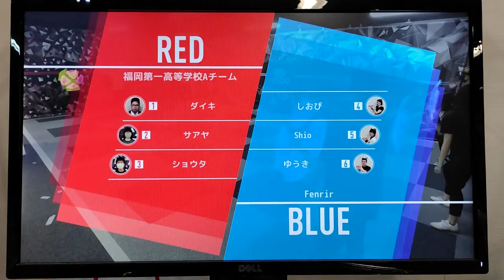【HADO】ROOKIES #41 #19 決勝 福岡第一高等学校Aチーム VS Fenrir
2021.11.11  日比谷で行われたHADO ROOKIES CUP #41